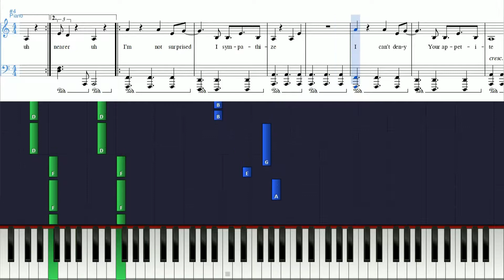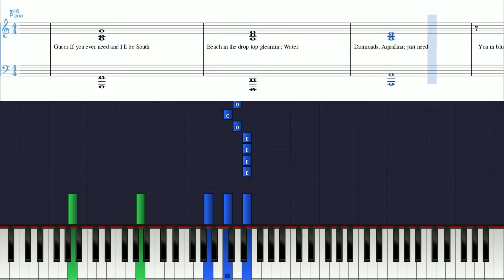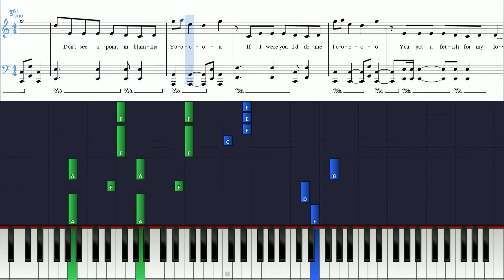Selena Gomez - Fetish - EASY Piano Tutorial w/ Sheets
Learn to play this song (and many others) on Pianu! Pianu is a website that makes playing the piano fun. Hook up your keyboard to your computer(or play using your touchscreen/computer keyboard) and learn to play your favorite songs. or you can even learn some of the basics, like reading sheet music or learning chords (: And they DO take requests!

Hope you enjoyed this video!  Thanks a million and one for watching. x.x